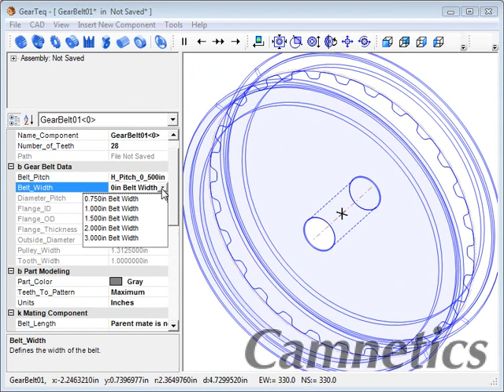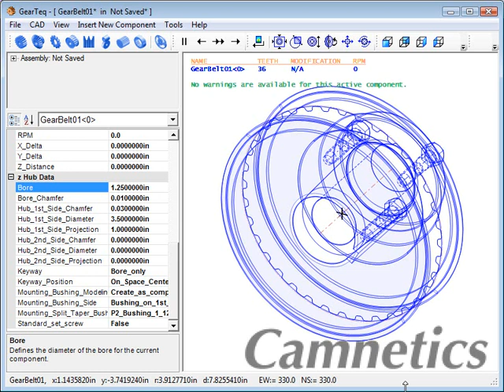GearTeq Demo Video - Timing Belt Pulley Creation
This video demonstrates the creation of a timing belt pulley in GearTeq (unscripted).

GearTeq™ provides the designer with advanced tools for creating solid models of drive components and assemblies. Available as an add-on for SOLIDWORKS, Solid Edge and Inventor. GearTeq can also be run as a standalone program.

While GearTeq has no intention of replacing your CAD system it does want to provide some of the functionality you have become accustomed to. With CAD like features, you can view components with drag, rotate and multiple zooms options. You can also drive the components for immediate animation.